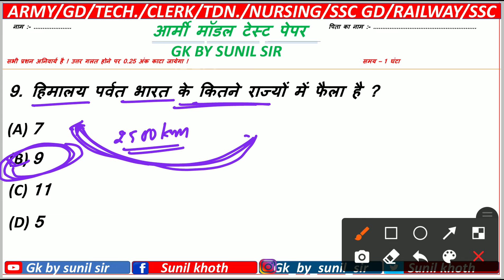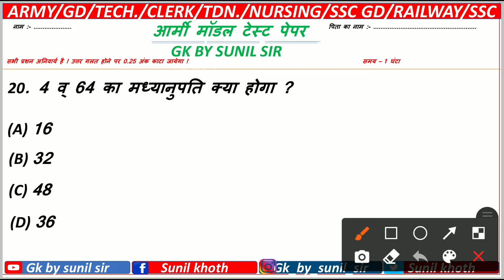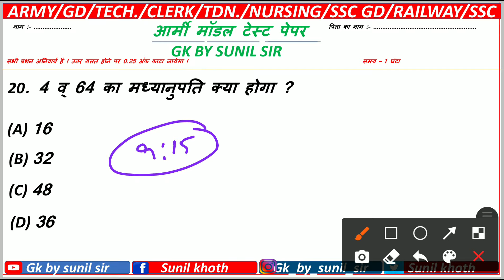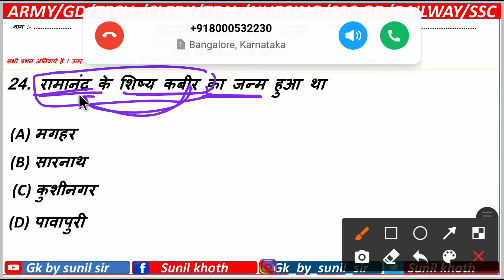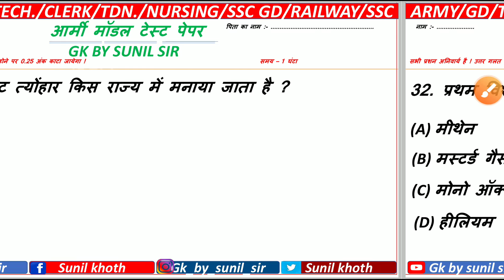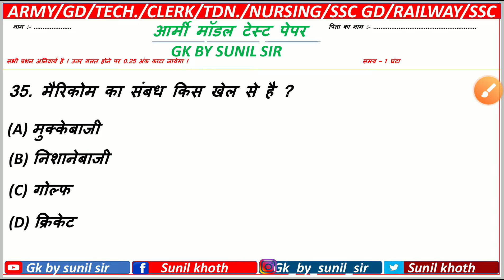army gd question paper 2021/army gd model test paper 2021/army technical ka paper/join indian army/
प्रिय विद्यार्थियों :-
          🙏 स्वागत है आप सभी का आपके अपने यूट्यूब चैनल Gk by sunil sir में ।

ABOUT :-

इस चैनल के माध्यम से आप सभी को निम्र परीक्षाओं की प्रतिदिन विशेष तैयारी करवाई जाती है ।
# Patwar
# Sub Inspector
# Rajasthan Police
# Rajasthan gk
# Army GD/Tech. /TDN / SKT / NA
# 1st grade , 2nd grade Teacher
Ras pre
Raj. High court Grup - D & Ldc
# Gram sachiv (ग्रामसेवक)
Pashudhan sahayak
Railway NTPC / Grup -D
Dehli police
Defence Exam
Airforce / Navy Grup X/Y
भारतीय सेना
लैब असिस्टेंट
जेल प्रहरी
महिला सुपरवाइजर
लाइब्रेरियन
LDC
SSC GD

हमारे चैनल की खास बातें:-
1. हमारे इस यूट्यूब चैनल पर राजस्थान जी.के. एवं इंडिया जी.के. के most important question का संग्रह ।
2. हमारे इस youtube channel पर Indian Army के पेपर की तैयारी भी करवाई जाती है ।
3. हमारे चैनल पर Rsmssb द्वारा आयोजित विभिन्न परीक्षाओं के प्रश्नों का विशिष्ट सॉल्यूशन मिल जाएगा ।
4. गत परीक्षाओं में पूछे गए प्रश्नों की व्याख्यात्मक जानकारी उपलब्ध है ।
5. यहां पर राजस्थान जी.के. के महत्वपूर्ण प्रश्नों की व्याख्यात्मक जानकारी दी गई है ।
6. अगर आप जी.के. से संबंधित questions की Pdf प्राप्त करना चाहते हैं तो कांटेक्ट करें :-
7. विभिन्न सरकारी नौकरी से संबंधित विज्ञप्तियाँ एवं सूचनाओं की जानकारी प्राप्त कर सकेंगे ।

अगर आप हमारे चैनल से जुड़ते है तो आप को सभी प्रकार के नोट्स अथवा अन्य जानकारियाँ समय - समय पर मिलती रहेंगी ।

2. आर्मी के महत्वपूर्ण जी.के एवं सामान्य विज्ञान के  महत्वपूर्ण क्वेश्चन व्याख्या सहित यहाँ से देखे:-👇👇👇👇👇👇

अन्य Links:-
1.
2.
3.